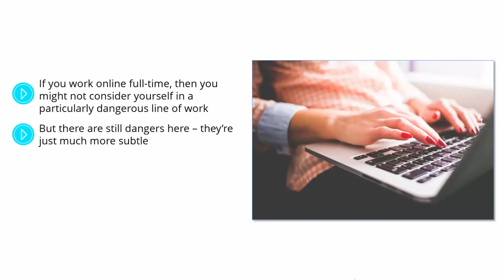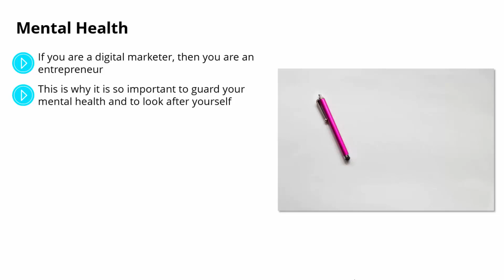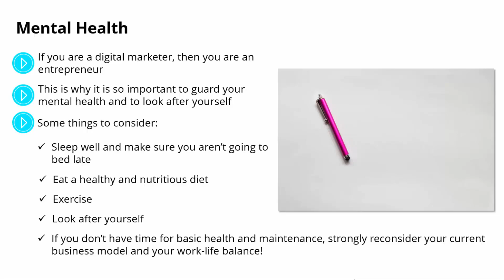Earn Unlimited With Digital Marketing Lifestyle / Part 7